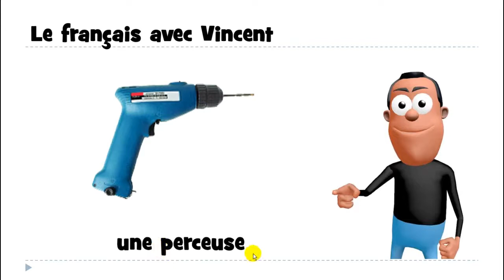Ucam Francuski # 1 mot # une perceuse